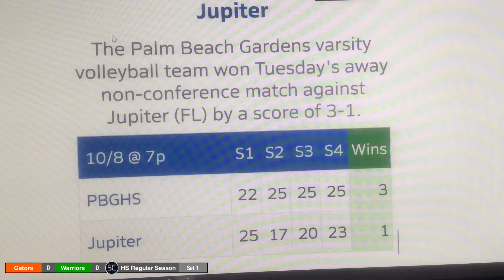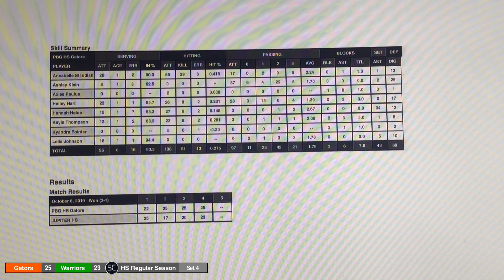PBG vs JHS 10-8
Gators vs Warriors
2019 Regular Season Match
@ Jupiter High School